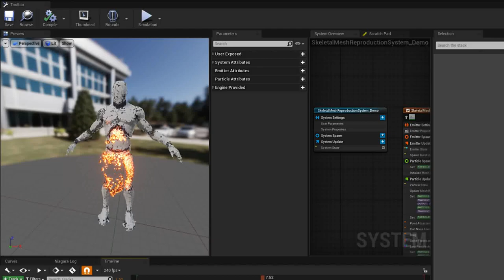Reading Niagara Systems as density input for Fluid Simulation, Unreal Engine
FluidNinja 1.3 simulation could be driven by Niagara Systems, Cascade, Bitmaps and Painter.

1. Besides imposing constraints on particles, the baked fluid data could be used in additive / generative manner - eg. velocity field driven particles could collide with scene objects, raw density could be raymarched by actual scene lighting. Unlike classic baked VFX, our systems could respond to physics and lighting.

2. As a result of generative approach, a given system could be pushed towards stylized or realistic look via high level tweaking, no need to change the core fluid data

3. The driving data is (A) rapidly generated inside Unreal Editor and (B) it is extremely small - as opposed to VDBs or other animated volumetric data.